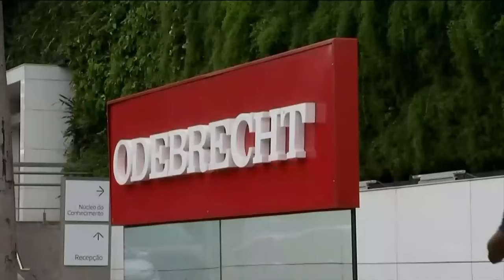Glas y su tío tenían una ruta de pagos ilegales en España, según juicio contra Pólit | Ecuavisa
Jorge Glas recibía depósitos de sobornos de Odebrecht en España, asegura el abogado de Carlos Pólit.

En la Corte del Distrito Sur de Estados Unidos se desarrolla el tercer día de juicio por lavado de activos contra el excontralor ecuatoriano Carlos Pólit.

La diligencia se retomó con la parte final del interrogatorio de la fiscalía a José Santos, exejecutivo de Odebrecht en Ecuador, y el contrainterrogatorio del abogado de Pólit, Howard Srebnick .